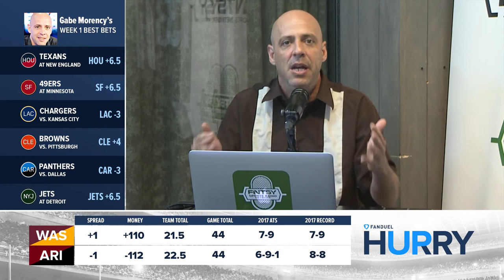FanDuel Hurry Up: Redskins vs. Cardinals Week 1